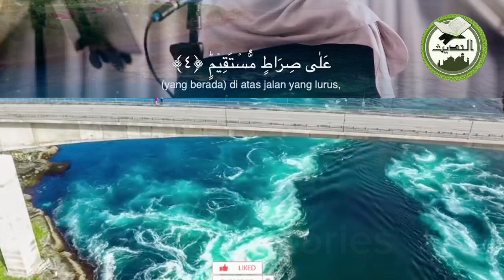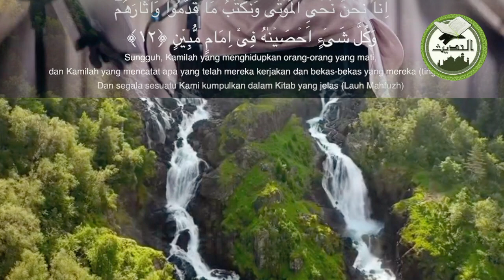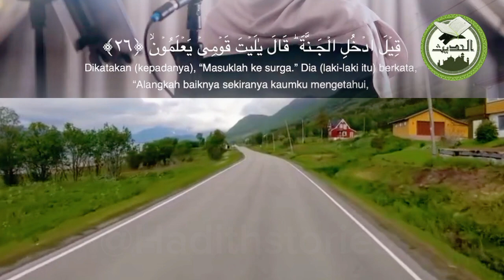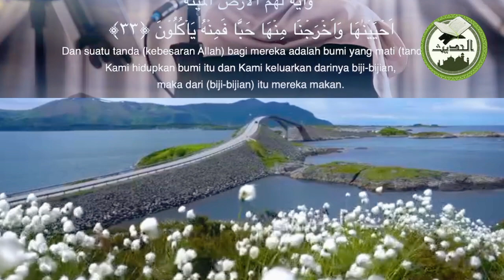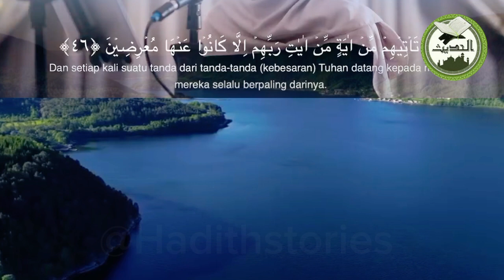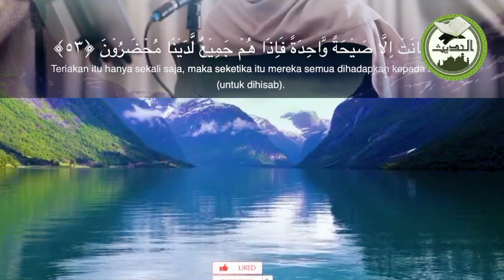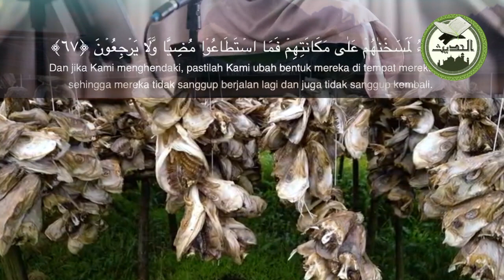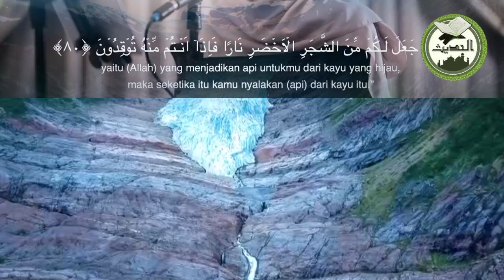Quran surah yasin full 🌹❤️🕋|Quran recitation |Quran ki tilawat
Surah yasin
Yasin sharif
Yaseen surah
Yasin
Surat yasin
 Surah rahman
 Quran tilawat
 Yaseen sharif
 Tilawat
Quran
 Surah
 Yassin
 Sura yasin
 Naat,
Shaikh sudais
 Imam sudais
 Daily recitation
surah yasin
yasin surah full
yasin,surah yasin full
yaseen surah full
surah yaseen
surat yasin
surah
sura yasin
quran
yaseen surah
surah yaseen ki tilawat
yasin sharif
surah yaseen full
Full
yassin
yaseen
surat yasin full
surah yasin full sudais
surah yasin shuraim
surah rahman
full,yasin full
Al
yassen
quran,quran ramadan
ramadan
quran ramadan verse
ramadan quran 2023
quran recitation
ramadan quran recitation
al quran
al imran surah
ramadan quran
ramadan 2023 kerala
learn quran online free
beautiful quran recitation
quran ramadan 2022
ramadan quran tilawat
learn quran in ramadan
ramadan in the quran
ramadan 2023 in saudi arabia
ramadan quran omar hisham
ramazan 2023
ramadan quran playlist 2022

surah yasin
quran
surah yaseen
surat yasin
yasin
surah yasin full
surah
quran lofi surah maryam
yaseen surah
surah yasein
surah yaseen quran
surah yaseen short
new surah yaseen
surah yaseen by sudais
yaseen surah full
quran recitation really beautiful surah yasin
quran recitation
surah yasin shuraim
surah yasin mahdee hasan studio
lantunan surah yasin
yasin surah
surah mulk